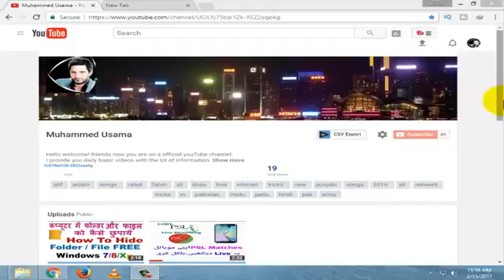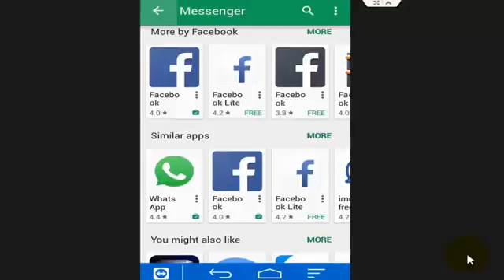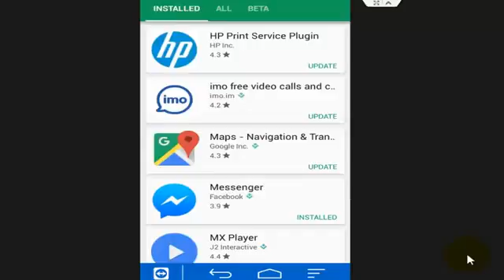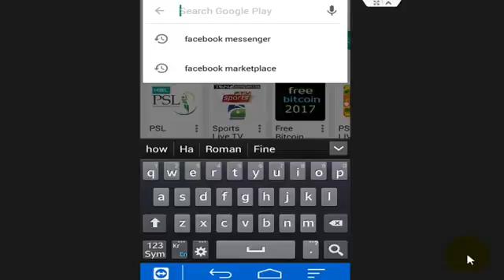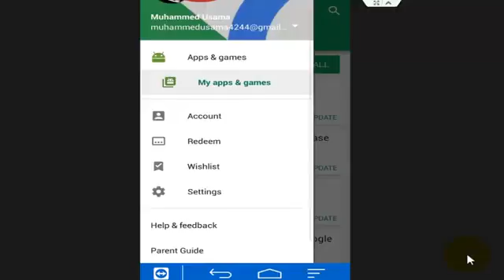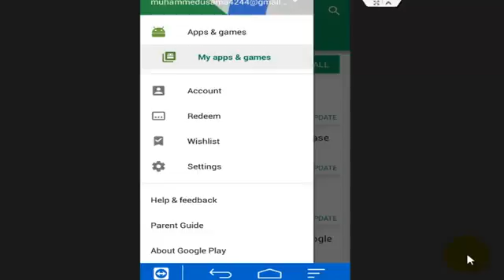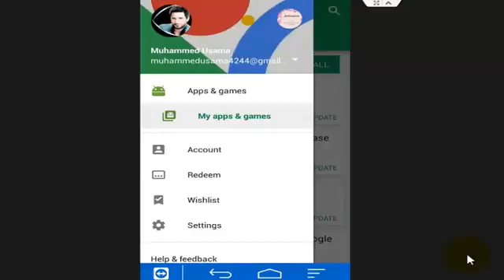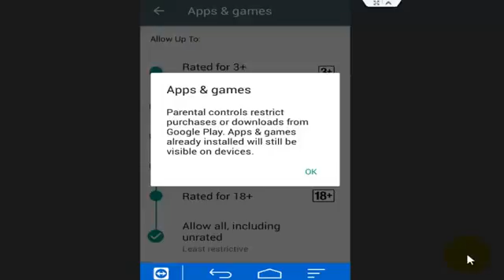Top Secrets Of Google Play Store - HIDDEN Features 2017